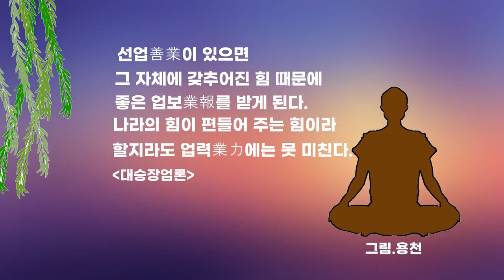오늘의 말씀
선업善業이 있으면 그 자체에 갖추어진 힘 때문에 좋은 업보業報를 받게 된다.
나라의 왕이 편들어 주는 힘이라 할지라도 업력業力에는 못미친다.
[대승장엄론]